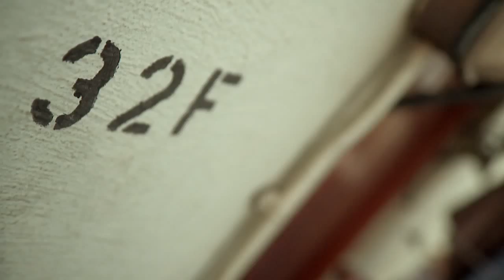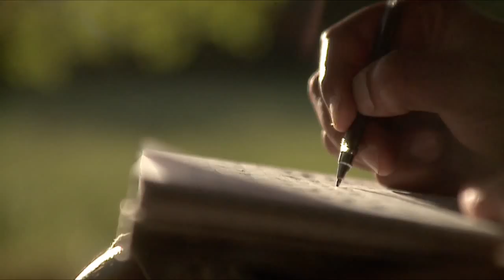Sweet - JAAK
'Sweet' ('sweat' in Afrikaans) is the first single from Jaak's debut solo album, Flêtse Maniere.

Sweet is a track about the everyday struggles of the people of the Flêtse (the ghetto housing projects of the Cape Flats) - from the mundane, like remembering to buy safety pins for the baby's nappy, to the the more substantial, like poor service delivery and crime. All these struggles make the people sweat to make ends meet whilst striving to make their dreams come true.

Directed, shot and edited by Christian Denslow & Garth von Glehn for Greenhaus Productions.

Track produced by Hipe.

Shot entirely on location in Paarl, South Africa.